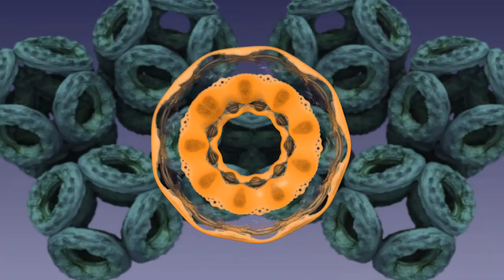Super symmetry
Reflexion on the complexity and beauty of Nature and its symmetry that can be found everywhere...

The work arcs back to the random events and the unpredictability of things. Random patterns are layered and repeated.

Mathematician David Ruelle talks about “strange attractor” to describe some of the shapes that emerge from certain diagrams. “These systems of curves, these clouds of points, suggest sometimes fireworks of galaxies, sometimes strange and disquieting vegetal proliferations. A realm lies here to explore and harmonies to discover.”
Strange attractors by David Ruelle, The Mathematical Intelligencer, 1980

For me this is the point of making the work : to discover the work through the act of creation itself. In my painting, the surface patterns endlessly repeat and create an infinite amount of variations. Starting with one line the surface creates it own landscape.